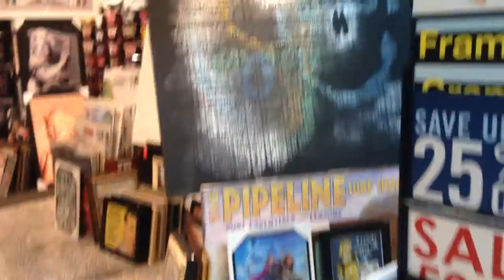Art and Frame Gallery Laguna Hills July 2015 Store Display 001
July 2015 Store Displays